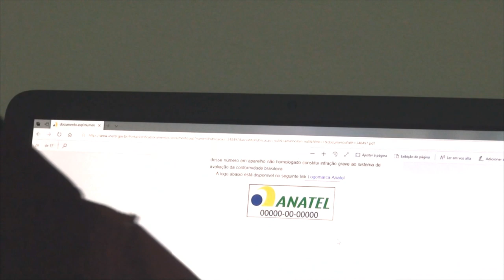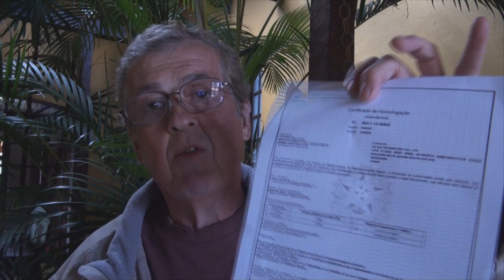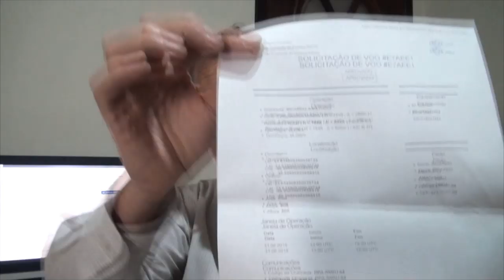#80 Como registramos nosso drone na Anatel, Decea e Anac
O Seguro para drones - RETA - de acordo com o Regulamento Brasileiro de Aviação Civil Especial – RBAC–E nº 94 da ANAC, é obrigatório no Brasil para qualquer tipo de voo profissional ou comercial, exceto para drones com menos de 250 gr.

Neste episódio contamos como foi a saga do registro do nosso drone, completo passo a passo na Anatel, na Anac e no Decea. Tim tim pot tim tim, cada perrengue e cada dica. Fique de olho!